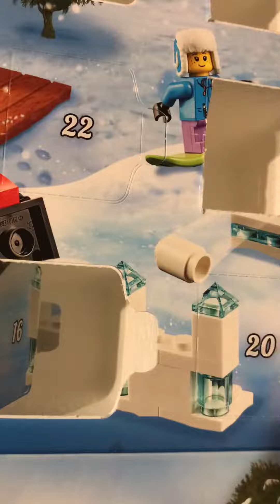Lego city Advent Calendar part 16